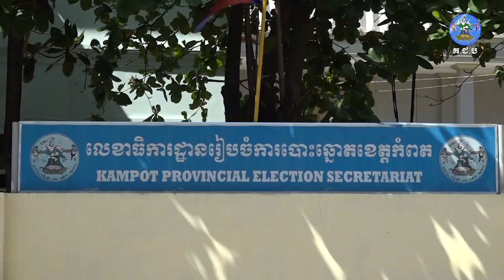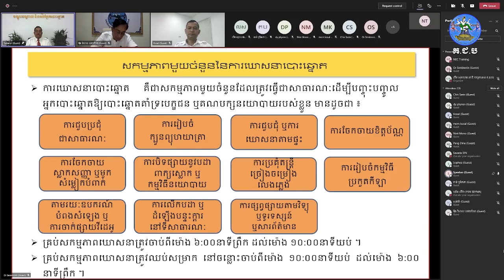គ.ខ.ប ខេត្តកំពត រៀបចំវគ្គបណ្តុះបណ្តាល នាថ្ងៃទី០៨ ខែកក្កដា ឆ្នាំ២០២១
គណៈកម្មការរៀបចំការបោះឆ្នោត ខេត្តកំពត រៀបចំវគ្គបណ្តុះបណ្តាល ស្តីពីការឃោសនាបោះឆ្នោត ការបោះឆ្នោត ការរាប់សន្លឹកឆ្នោត និងការប្រកាសលទ្ធផល
នៃការបោះឆ្នោតលើកទី១ ដើម្បីជ្រើសរើសក្រុមប្រឹក្សាក្រុងបូកគោ នៃខេត្តកំពត។